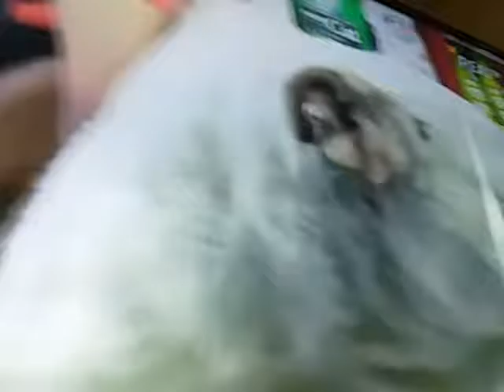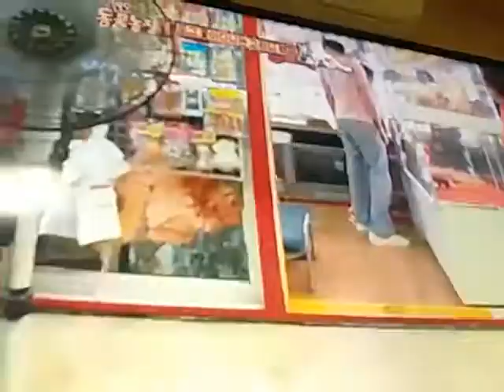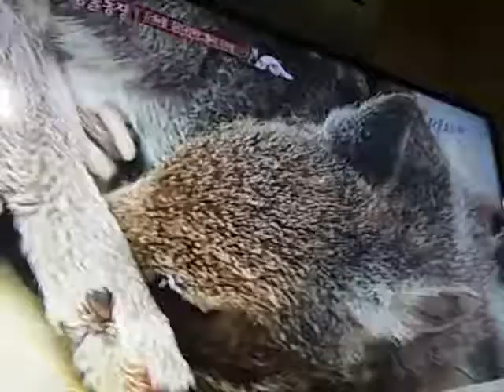못생긴 임신한 불독 공주와 너무 귀엽고 깜찍한 아기고라니 해피